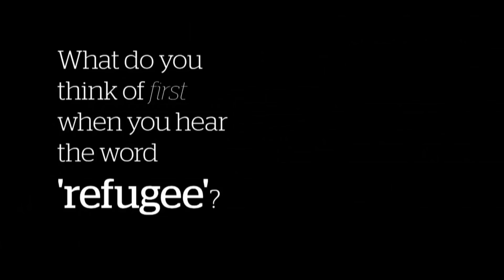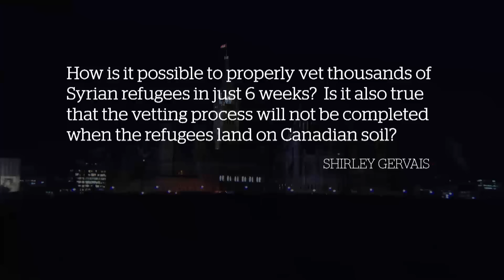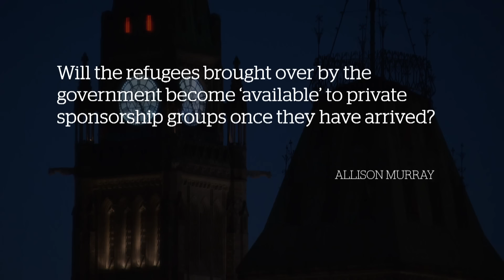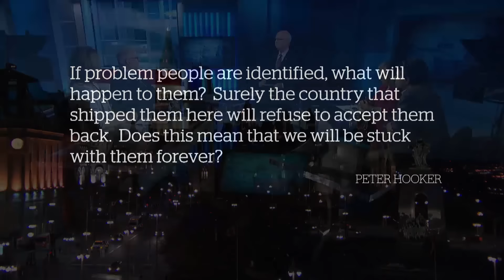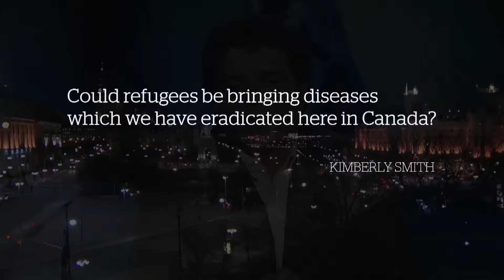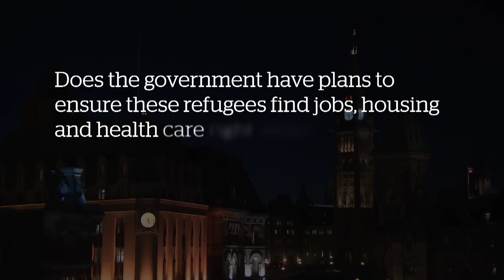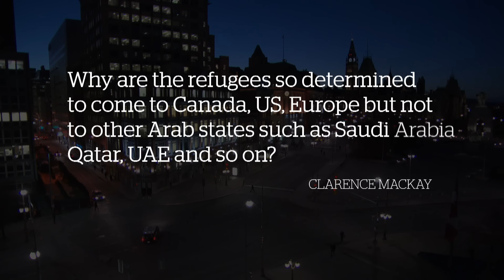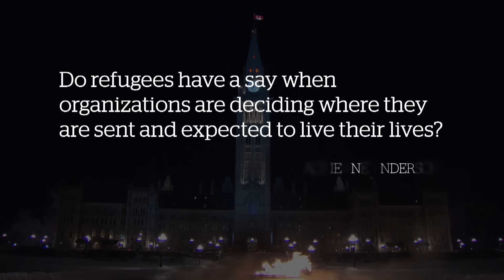The National Conversation: YOUR questions on refugees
The refugee story has sparked confusion and concern for many Canadians. We answer YOUR questions in a special National Conversation.